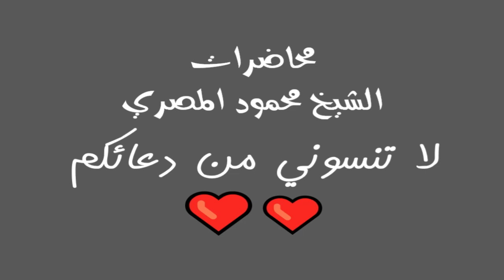صراع مع الخمر والمخدرات برنامج المصارع الـ19 محاضرات الشيخ محمود المصري أبو عمار